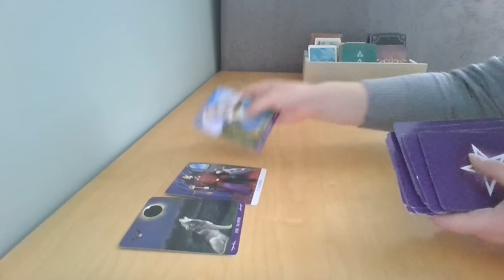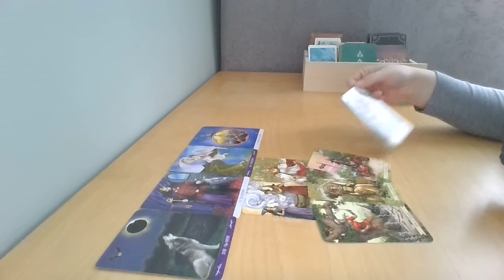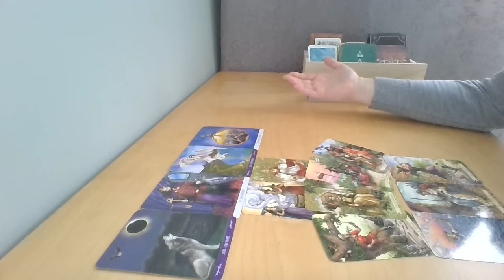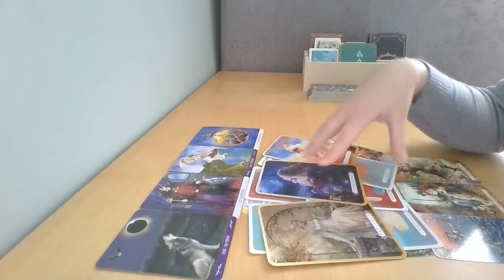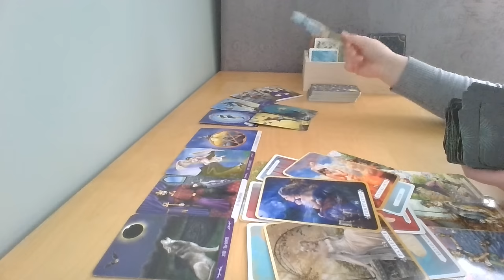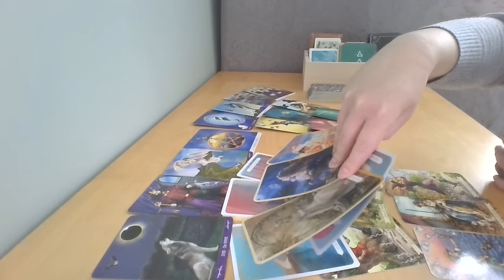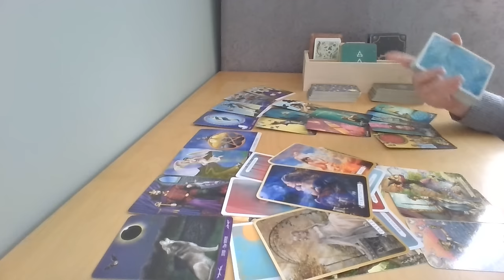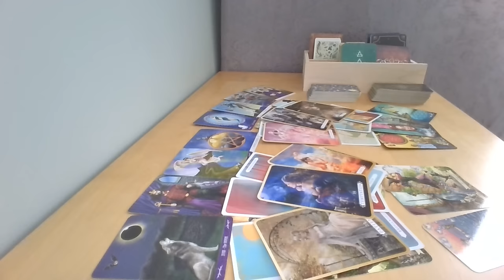RAK♋ Marzenie stanie się rzeczywistością ✨ ROK 2025 ✨ Tarot ✨Horoskop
RAK ROK 2025 ✨Tarot ✨ Horoskop ✨

Z ponad 14 tysiącami subskrybentów na moim kanale YouTube pracuję z podświadomością nad uwalnianiem traum bazując na metodach takich jak praca z wewnętrznym dzieckiem, ustawienia systemowe, uzdrawianie matczynej rany czy medytacje. Moja praca obejmuje również indywidualne czytania tarota.

Karty których używam:
Sweet Blossom Lenormand - Irene Captijn
Believe in Your Own Magic -  Amanda Lovelace & Janaina Medeiros